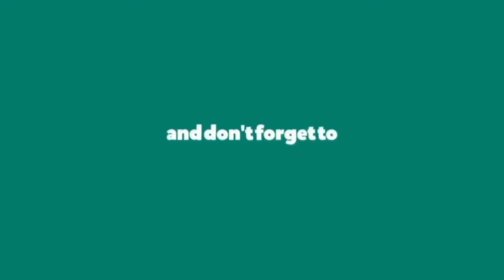Magaalada Laascaanood 2024